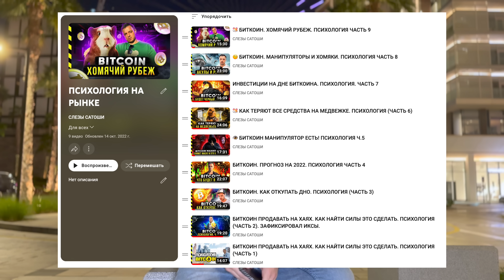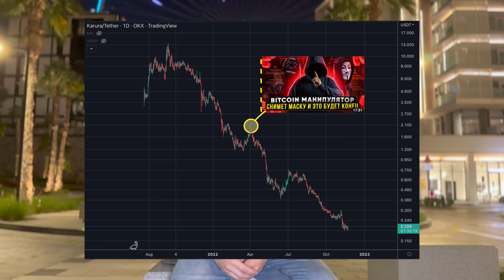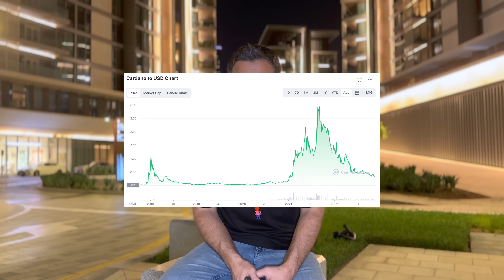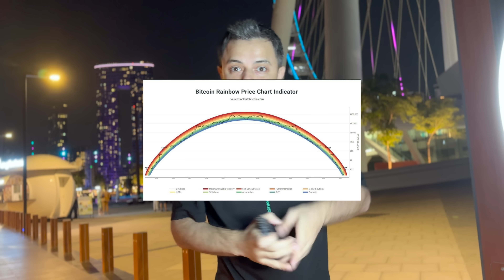БИТКОИН. ПСИХОЛОГИЯ ДНА. ЧАСТЬ 10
Прошло более года с момента, когда было записано первое видео про психологию на рынке. Тогда биткоин стоил $60 000 и я старался поделиться мнением, почему продавать нужно.

Сегодня выходит возможно заключительная часть плейлиста "Психология на рынке". 10 часть. Она о психологии на дне биткоина.

Когда биткоин стоит достаточно дешево и покупать, идя на риск, нужно, на рынке царит страх и апатия, негативный новостной фон.

Всем, кто зашел на хаях биткоина, кто не удержал профит, продолжив "накапливать" и растерял все средства - порекомендуй плейлист "Психология на рынке"

Это, надеюсь, не последний цикл. И в будущем, он, возможно, сможет извлечь результат.

🕔 СОДЕРЖАНИЕ:
00:00 - Вступление
01:16 - Страх на дне
04:30 - Вас будут сбивать с толку
05:35 - Дно биткоина не так очевидно
07:57 - Ошибки при откупе дна биткоина
09:07 - Какие монеты покупать на дне
12:45 - Монеты, которые переживут рынок
14:52 - Стоит ли покупать альткоины
17:40 - Инвестируй свободные средства
18:04 - Забирай вложенные средства
19:25 - Ребалансируй монеты
20:23 - Покупай монеты, которые понимаешь
22:42 - Каким будет следующая вершина биткоина
25:28 - Бонус-совет. Стань кактусом

Присоединяйся к нашему Telegram сообществу:
📢 Telegram канал: @SleziSatoshi

BTC - 3DEtTa3Dsdsa7JAMbndfCvifi9HnhPrdpR
ETH - 0x62DDD2F17e737f795d5F783ce908901A4B9C37A1